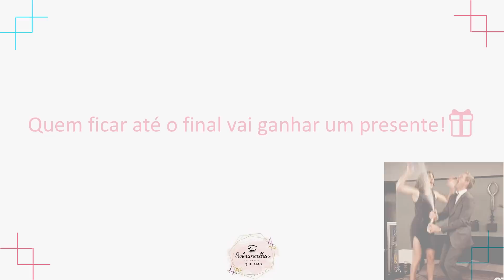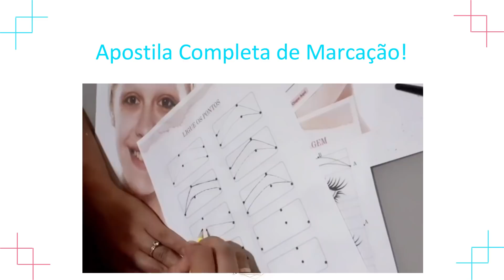Marcação de Sobrancelhas Passo a Passo Completo Atualizado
E transforme sua vida financeira através das sobrancelhas!🤩

Este vídeo é para você que quer aprender o passo a passo da marcação de sobrancelhas para um design de sobrancelhas perfeito.

Essa técnica de marcação vai melhorar muito seus resultados de design, pois uma sobrancelha simétrica é uma sobrancelha perfeita.
A marcação é nossa grande aliada no procedimento do design de sobrancelhas, essa técnica consiste em projetar um novo formato de acordo com a fisionomia de cada cliente tento assim um design personalizado!

Espero que tenham dessa aula completa de Marcação para o Design de Sobrancelhas! ❤️

Vem fazer parte do nosso time de alunas também, já temos mais de 100 mil alunas certificadas! 👩‍🎓📚

Roteiro: Equipe Canal Guia de Sobrancelhas
Edição: Equipe Canal Guia de Sobrancelhas
Imagens e Vídeos do Instagram: Créditos nas Imagens.